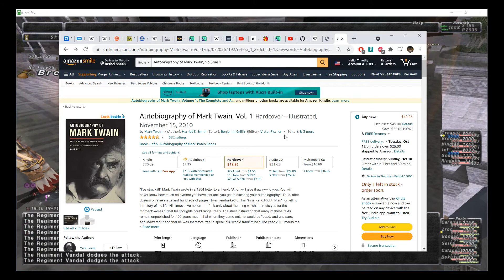Old Army Trick